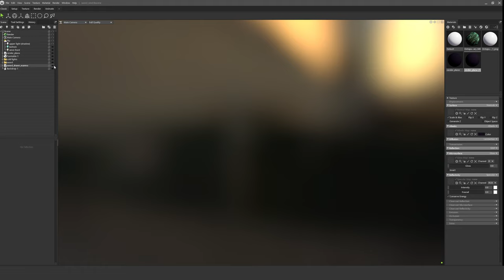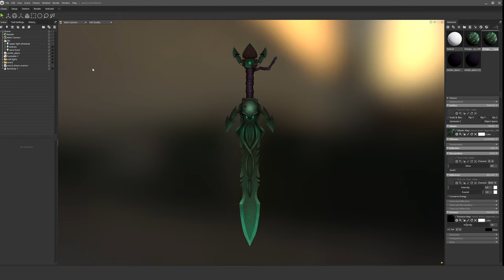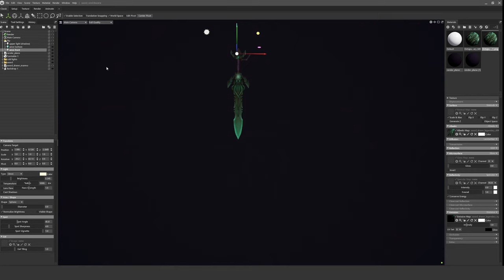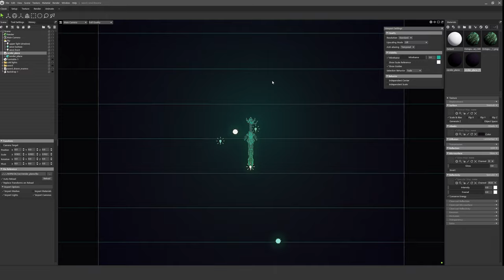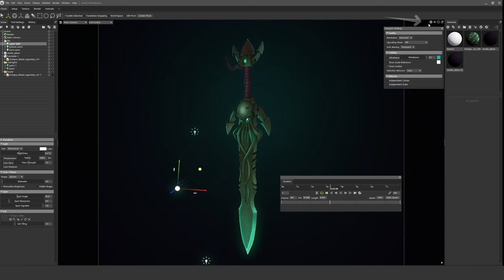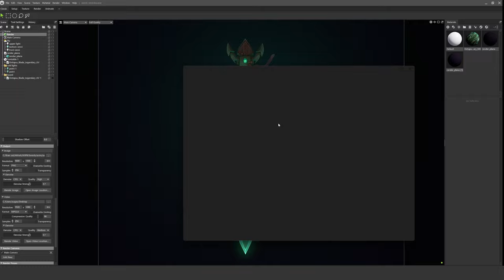Marmoset rendering for Stylized and Handpainted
In this video, I will show how I setup my Marmoset scene for rendering Handpainted and Stylized models.

Streaming Stylized 3D every day!